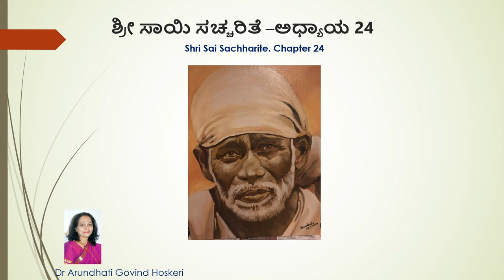Shri Sai Sachharite Chapter 24 ( ಶ್ರೀ ಸಾಯಿ ಸಚ್ಚರಿತೆ -ಅಧ್ಯಾಯ 24 )Dr. Arundhati Hoskeri